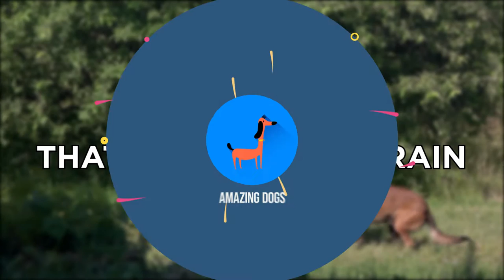10 Dog Breeds That Are Easy to Train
Today's video is about dog training and puppy training,
It shows the top 10 dog breeds easy to train. Some dog breeds are obedient and easy to train than others especially small dog breeds. Potty training and crate training are interesting exercises to carry out with your dog especially at an early age. I personally like doing puppy potty training and puppy crate training with my dog. Well-trained dogs become Amazing dogs friendly and lovely with family members and other pets. Below are some top 10 most trainable dog breeds
miniature schnauzer
Papillon
Border Collie
Poodles
Golden Retrievers
Rottweiller
Doberman Pinscher
Australian Shepard dog
German Shepard
Labrador Retriever

The links below are affiliate links, we earn a commission for any product you purchase for your dog through these links this will help us to finance the channel for more content.
*Improve Your Dog Dental Health...
*Make Your Dog Get a healthy Joint...